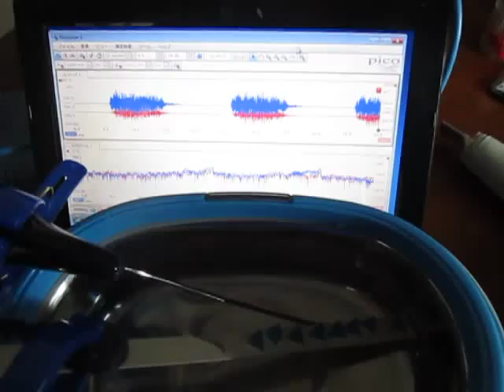超音波洗浄実験‹Ultrasonic cleaning experiment›